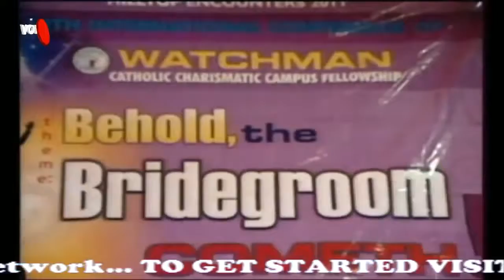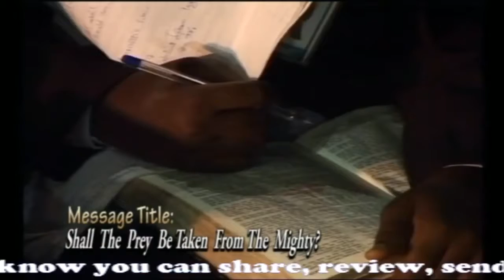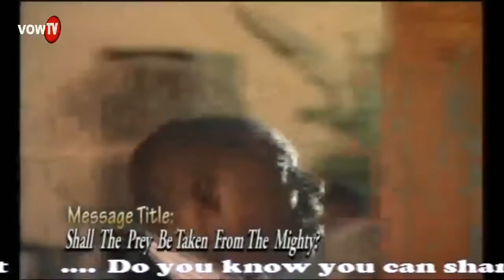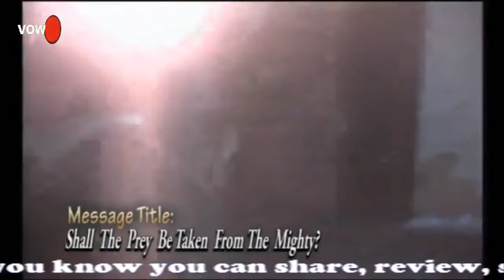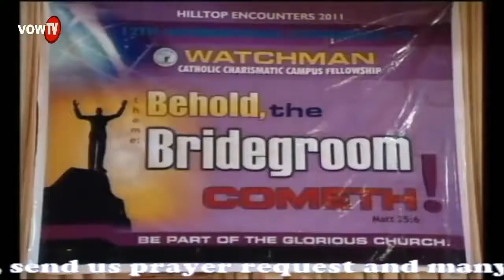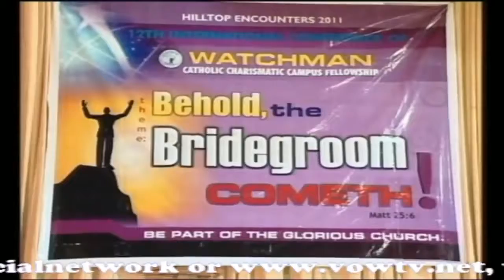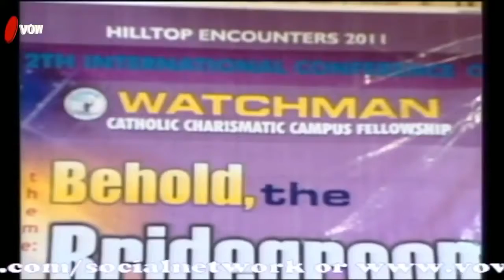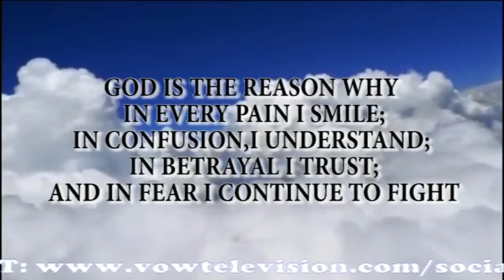SHALL THE PREY BE TAKEN FROM THE MIGHTY